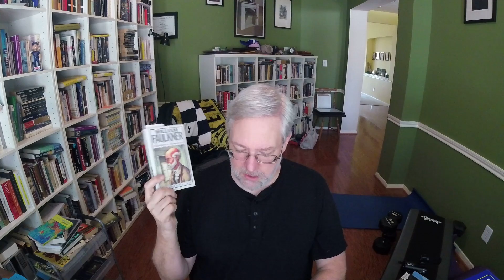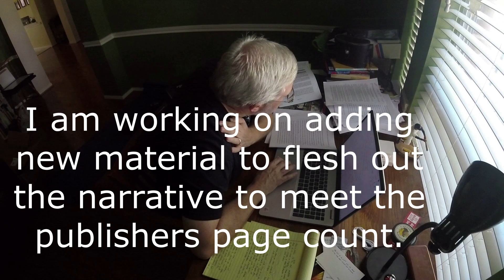Saturday Hodgepodge 192: Review: "This Bird Has Flown", Reading, Writing, Robertson and O'Connor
Weekly Ramble

Books Mentioned:
This Bird Has Flown by Suzanna Hoffs
Collected Works by Lydia Sandgren translated by Agnes Broome'
Absalom, Absalom by William Faulkner